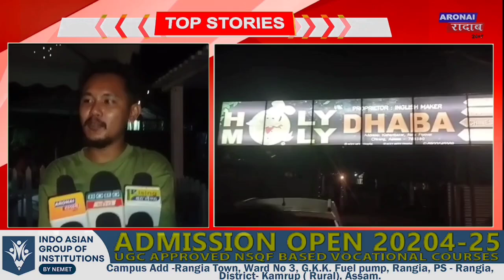HOLY MOLY DHABA नि बिगोमा Inglish mekar बिथांआ खौरांनि गेजेरजों मा फोरमायखो फै जों मिथिना लानि ।